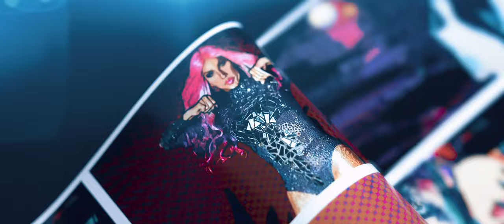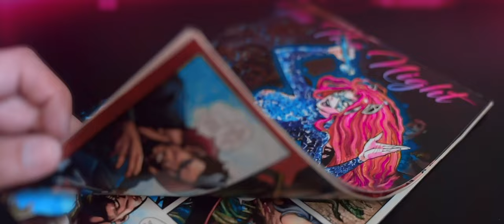Nikki Exotika - "In The Night" (OFFICIAL MUSIC VIDEO)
Directed by: Rhonny Tufino
Model: Conor Wagar
Choreography/Dancer : Orlando Vasquez,
dancers: Hector Tomaio, Anna Guerra, Nathaly Collado
Music Producer: L. Eddy Beethoven
Songwriter : Kali J

Designers:
Eyewear : XTIAN de MEDICI
Cat Mask: Shokrala
LED ISIS Wings: Etereshop
makeup/hair : Nikki Exotika

"YOUR BODY" EP will be available for download on all
music platforms worldwide March 7, 2021

Facebook.com/NikkiExotikaOfficial
Instagram.com/NikkiExotika